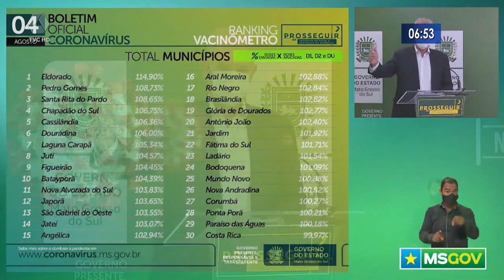Efeito da vacinação já é visto com queda de mortes em Três Lagoas